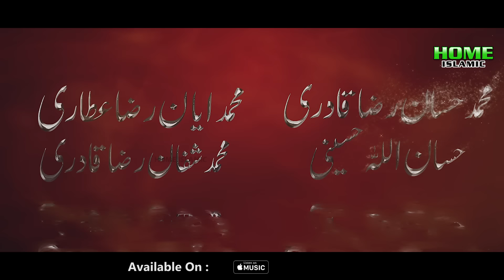Mujh Pe Bhi Chashme | Muhammad Hassan Raza Qadri | Syed Hassan Ullah | Muhammad Shafan | Ayan Attari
Heera Media is the owner of all the content uploaded on Home Islamic channel and using our audio/video without our permission on any website, social media or any channel is a copyright infringement which is criminal offence and as per the Pakistan Copyright Ordinance Section 66, punishment of copyright violation is 3 years imprisonment and a fine of PKR - 100,000/-

This Channel managed by Heera Media.